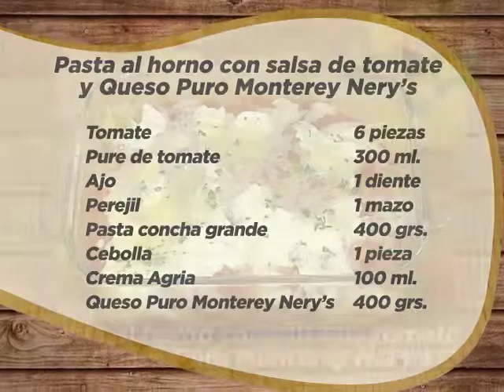Pasta al horno con Salsa de tomates y Queso Puro Monterrey Nerys